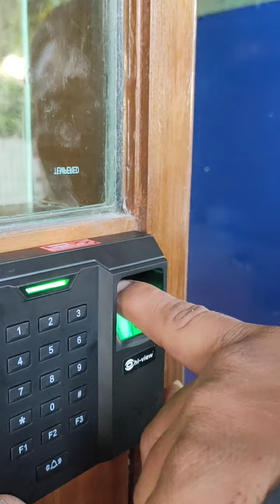อังเปา มงคล เลาะทุ่ง ณ บ้านหนองหว้า หมู่4 ต.แคน อ.สนม จ.สุรินทร์(2)